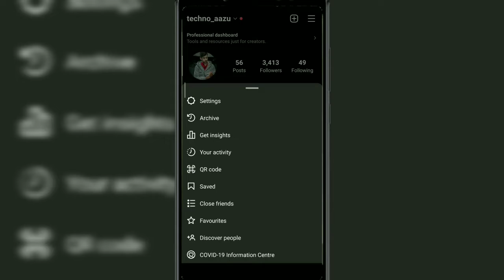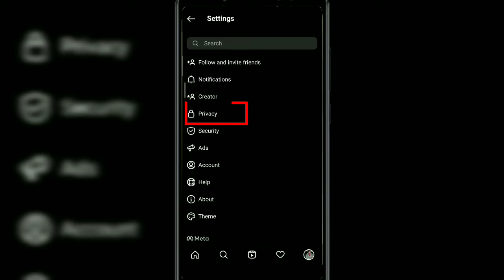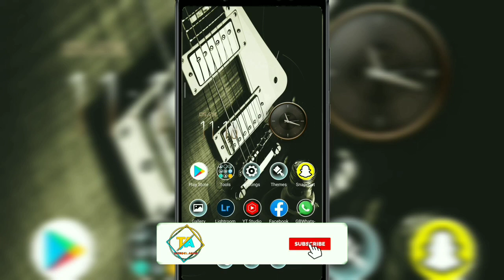How To Unblock People On Instagram | Instagram Mai Unblock Kaise Kare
How to unblock people on instagram, instagram par unblock kaise kare kisi ko

Your Queries -
1. How to unlock People On Instagram
2. How To Unblock Someone On Instagram
3. How To Unblock Someone On Insta
4. How To Unblock People On Insta
5. How Unblock Someone On Instagram
6. Instagram How To Unblock Someone
7. Hpw To Unblock Anyone On Instagram